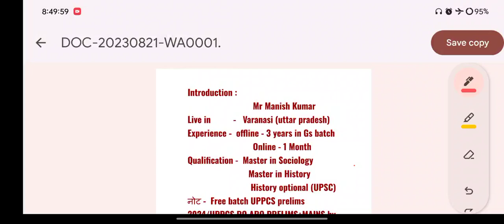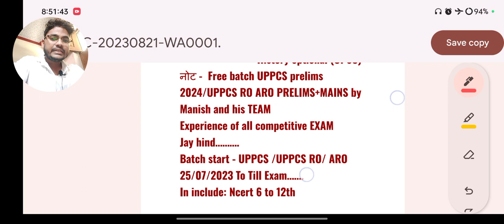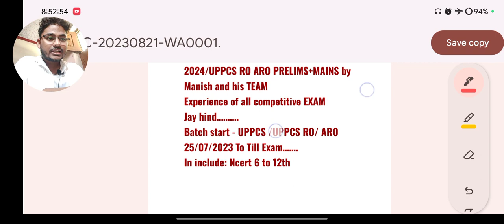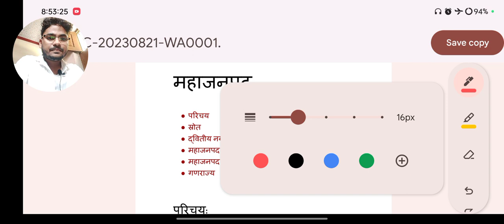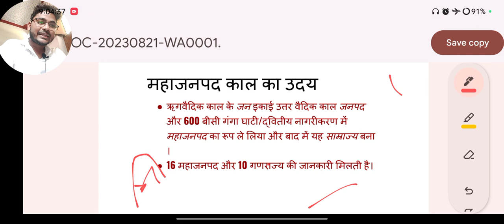परिचय , स्रोत, उदय ancient ro aro GS FOUNDATION by manishsirvaranasi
महाजनपद काल ।। Ancient history ll ancient jobsarkari ro aro GS FOUNDATION by manishsirvaranasi

UPPSC2023 (or the relevant year)
SSC2023 (or the relevant year)
SSCCGL (for Combined Graduate Level exam)
SSCCHSL (for Combined Higher Secondary Level exam)
SSCJE (for Junior Engineer exam)
SSCMTS (for Multi-Tasking